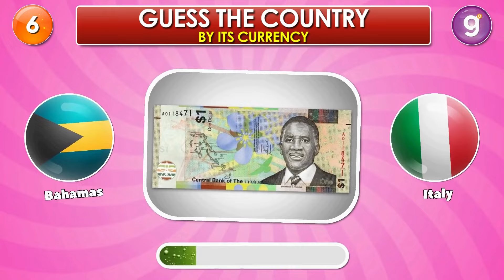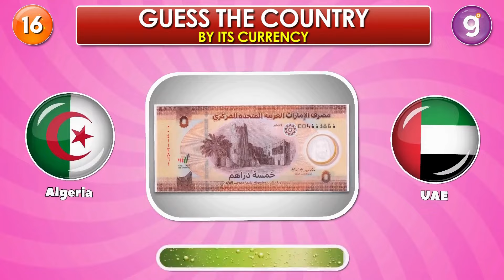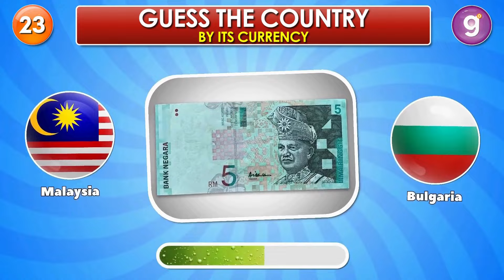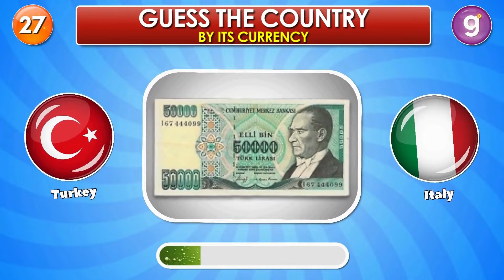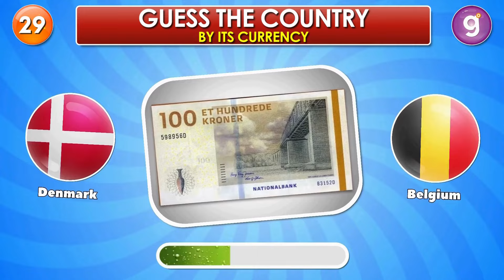Can You Guess the Country by the Currency 💵💸💷 | Country and Currency Quiz 🌎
Welcome to "Guess the Country by the Currency"! In this video, we’ll challenge your knowledge of global currencies with a fun quiz: Can you identify which country each currency belongs to?

In each round, we’ll display an image of a banknote and provide you with two possible options. You’ll have a limited time to make your choice before we reveal the correct answer.

Throughout the video, we’ll feature a wide array of currencies from various countries and regions around the world, including Europe, Asia, Africa, and the Americas. You’ll also get to learn about the unique designs and features of each currency.

"Guess the Country by the Currency" is an engaging and educational way to test your understanding of international currencies and discover more about the countries that use them. So grab a pen and paper, get ready to play along, and see how many you can get right!